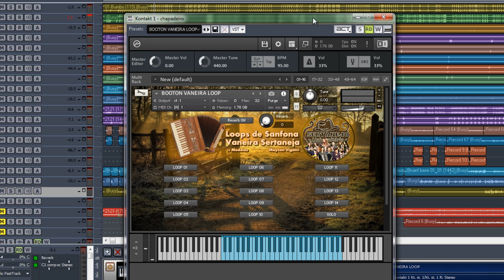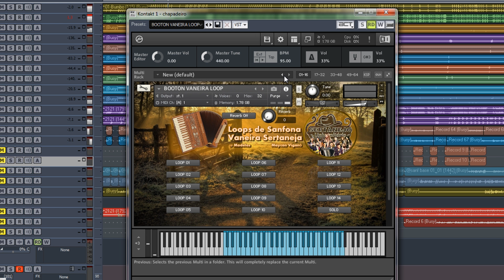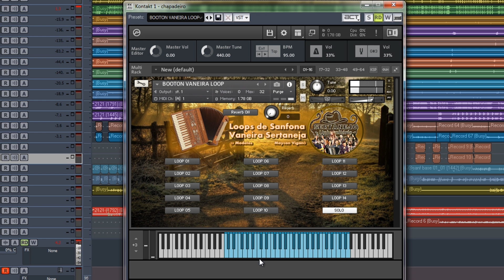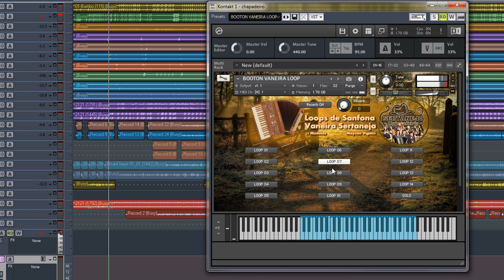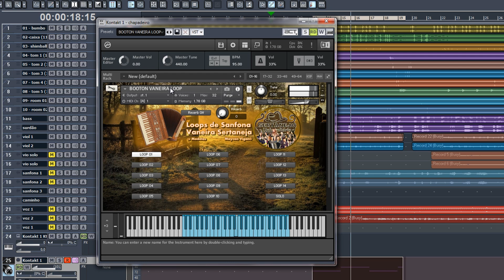🔥SÉRIO Você precisa dessa SANFONA DE VANERA